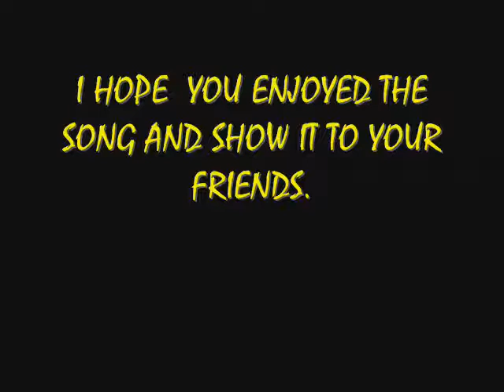tidalik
Another Rhymin' Simon children's song/story. The full animation was too large for Youtube so I will try to redo it in parts. This is for all you young 'tubers who like a good tale. Special 'Hello' to Sonya's 'Little Maniac' Is that really your name??? c):}